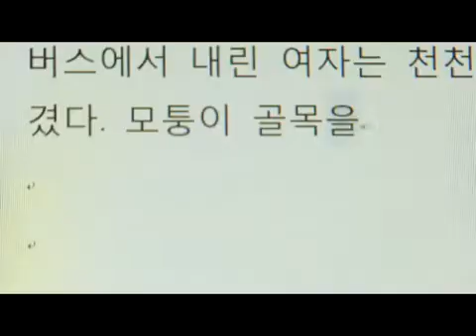[MV] Full Version GUMMY - As a Man(남자라서) Kim Hyun Joong & Jung Ryeo Won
What can I say, I'm just totally love this MV, what a happy ending ^^
Gummy - As a Man, track 4 from her new EP "Loveless",  Starring by Kim Hyun Joong & Jung Ryeo Won